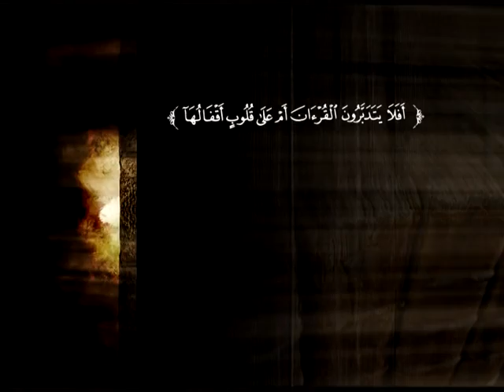تفسير سورة الأنعام من 39 إلى الآية 58 | د. محمد بن عبد العزيز الخضيري